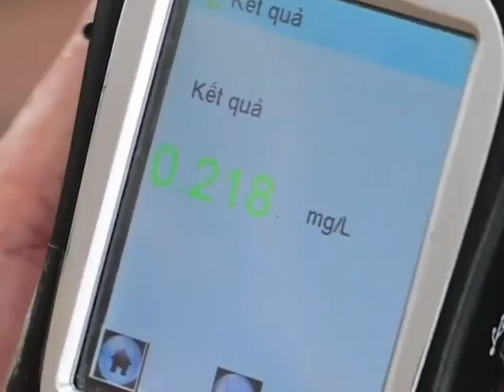Diễm xưa - Người lạ - Cover - Trịnh Công Sơn